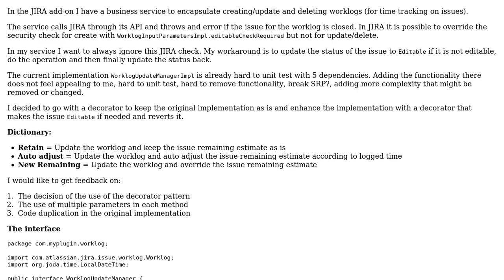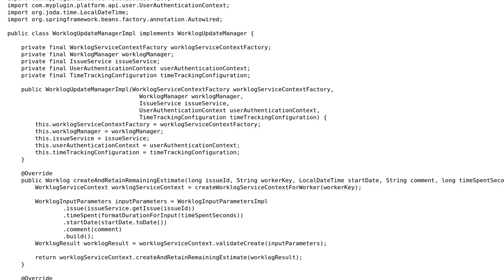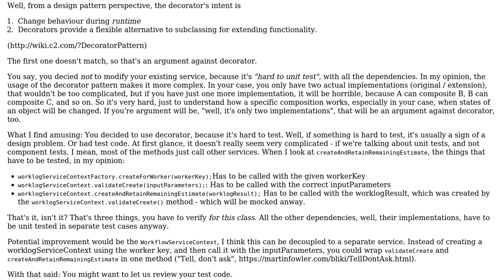Code Review: Decorator pattern to extend the functionality of a service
With thanks & praise to God, and with thanks to the many people who have made this project possible! | Content (except music & images) licensed under CC BY-SA | Music | Images & others | With thanks to user slowy user Jamal user Jakob and the Stack Exchange Network Trademarks are property of their respective owners. You are responsible for your own actions.